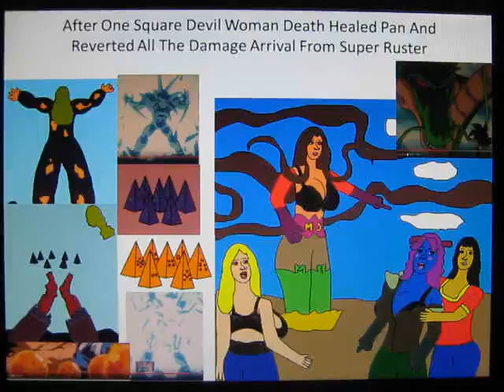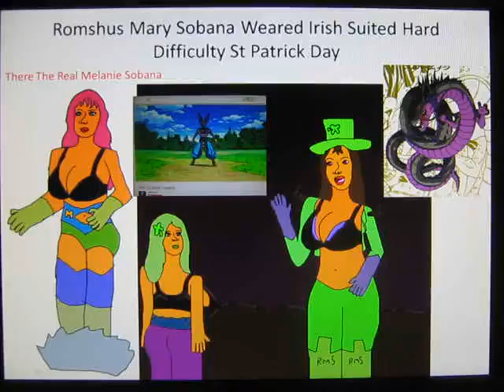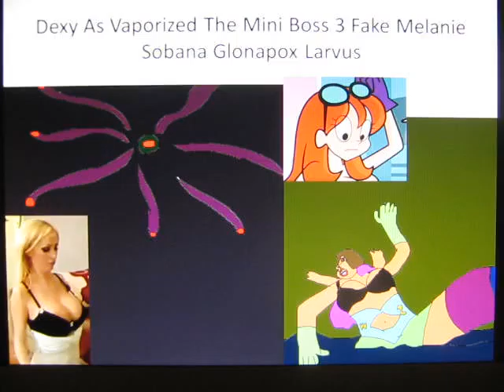Zatanna Zatara Among Us Dexy Mini Boss 3 St Patrick Day Celebration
Dexy Is The First Encountered By Fake Melanie Sobana As Seen Glonapians With Tentacles Like Squids The Third Mini Boss Campaign Mode Hard Difficulty Hikaru Summoned Romshus Mary Sobana First Make Dexy New Boat Second Breast Grow Putine And Third St Patrick Day Suit And Leaves After Mini Boss Defeated